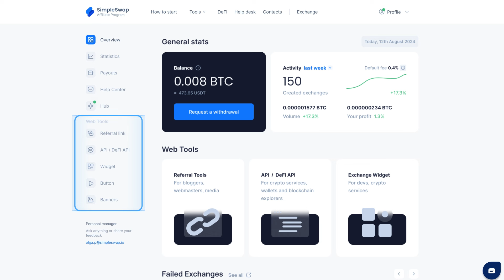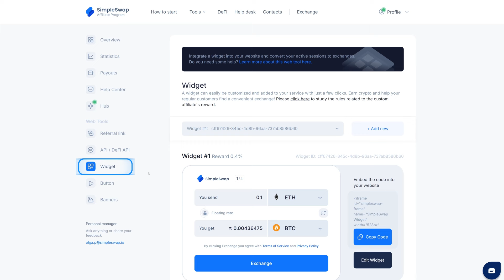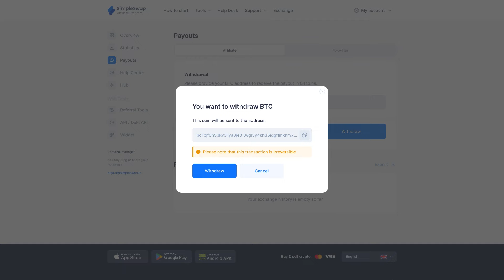Earn BTC Easily with SimpleSwap's Affiliate Program: A Step-by-Step Guide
Ready to turn your blog, website, or social media into a Bitcoin revenue stream? Discover how to join the SimpleSwap Affiliate Program and start earning BTC! 🚀

✨ About us:
Welcome to the official YouTube channel of SimpleSwap.io - an instant cryptocurrency exchange. Our service supports 2000+ crypto and fiat currencies. SimpleSwap has made the cryptocurrency exchange process simple, safe, and comfortable for everyone.

The content is intended to be general in nature and not to address your particular circumstances. You should not construe any such information as investment, financial, or any other advice. You should be aware of the risks associated with cryptocurrency trading, do your own research and seek independent financial advice when required. SimpleSwap is not responsible for any losses incurred due to such risks.